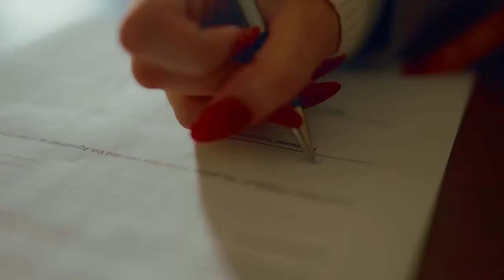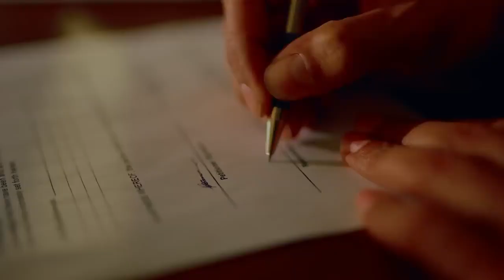SIKHLÉ Official Video | Pav Dharia ft. Juss | MixSingh | Shubh Sandhu | Rohit Negah - Emotive Fusion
Detail Description:
Welcome to the official music video of "SIKHLÉ" featuring Pav Dharia, Juss, MixSingh, Shubh Sandhu, and Rohit Negah. This emotive fusion encapsulates a symphony of emotions, blending diverse musical talents to create a captivating and soul-stirring experience.

Chapters Duration:
Chapter 1: Introduction & Melodic Prelude (0:00 - 1:30)
Chapter 2: Pav Dharia & Juss' Expressive Performance (1:30 - 3:00)
Chapter 3: MixSingh's Musical Ingenuity (3:00 - 4:30)
Chapter 4: Shubh Sandhu & Rohit Negah's Captivating Verses (4:30 - 6:00)

Immerse yourself in the emotional depth of "SIKHLÉ" by Pav Dharia, Juss, MixSingh, Shubh Sandhu, and Rohit Negah. This collaboration promises to take you on a heartfelt journey through captivating melodies and expressive performances that resonate deeply.